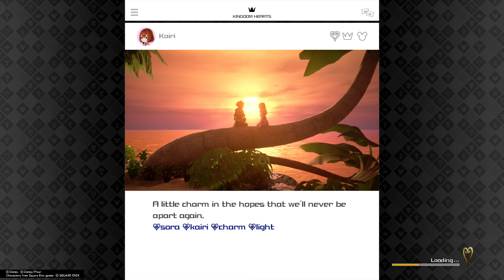KH3RM Speedrun: 34:28 RTA/31:36 IGT - PS4 Pro, Standard Mode, Level 99, Sora Only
First speedrun using my new PS4 Pro. Trying out some different strategies using Ultima for the entire run except for Luxord. Had a few mistakes especially during the Terra-Xehanort/Vanitas fight and I didn’t get the Armored Xehanort DM Skip, but this was still a fairly good run attempt. I’m not sure what the loadless time is, but I’ll calculate that later.